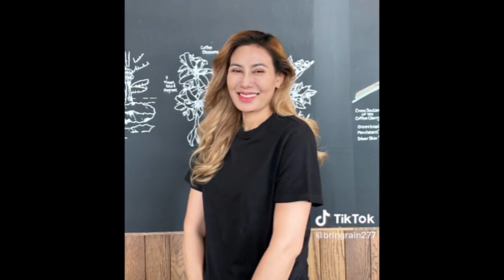อัมพร หญ้าผา ศัลยกรรมครั้งแรก